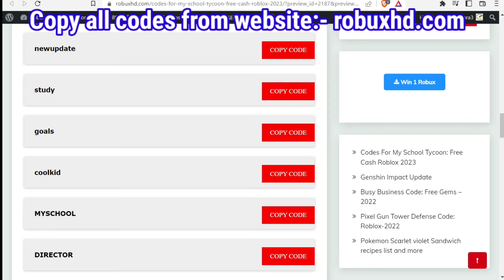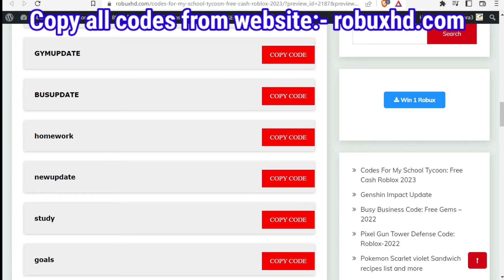All *Secret* My School Tycoon Codes 2022 | Codes for My School Tycoon 2022 - Roblox Code